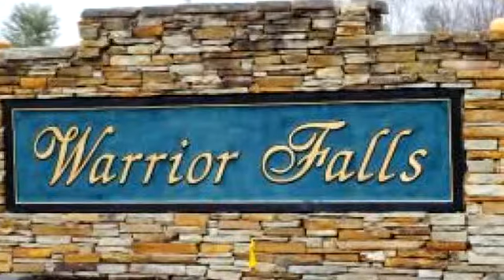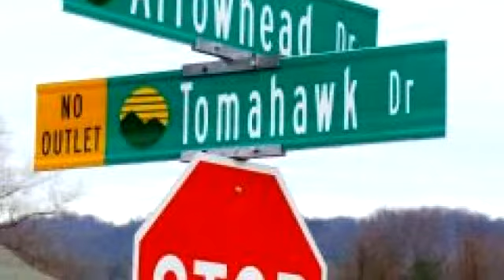Lots And Land for sale - 43 TOMAHAWK DRIVE, KINGSPORT, TN 37664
BRING YOUR VISION! This lot is perfect for your building needs. Near the golf course and Patrick Henry Lake! Inside beautiful Warriors Falls subdivision, this property sets along the creek and offers loads of privacy plus gorgeous views of the rolling hills. Don't miss the chance to build your perfect dream home with city conveniences - Come see today!

Bedrooms: 0
Bathrooms: 0
Square Feet: 0
Price: $15,900

For more information about this property, please contact LYNN & PAULETTE BYRD at or . You can also text 2277113 to 67299.

10/19/2015 09:52:01 pm

Last modified: